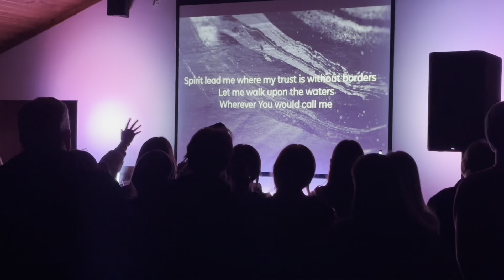Winter Retreat 2024 Recap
Winter Retreat 2024 at Camp Glission